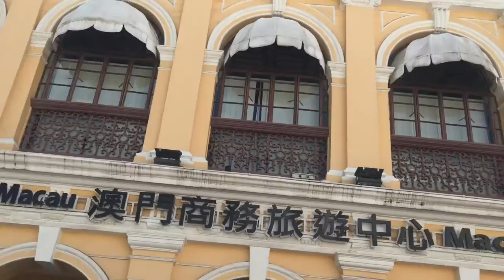Macau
Macau, the Las Vegas of Asia.

Song:  I Lived
Original Version:  One Republic